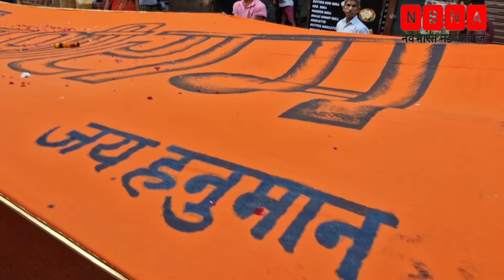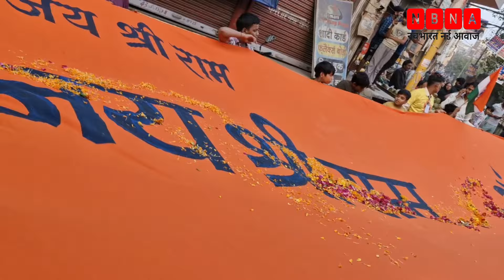देवकीनंदन महाराज को आया गुस्सा..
सनातन बोर्ड निर्माण के लिए तैयारियां जोरों पर..

"संत देवकीनंदन महाराज ने एक ऐतिहासिक कदम उठाया है और पूरे हिंदू समाज से एकजुटता की अपील की है। देवकीनंदन महाराज का यह बड़ा दावा है कि जैसा कि मुसलमानों के लिए 'बक़्खब बोर्ड' है, वैसे ही हिंदू धर्म के लिए एक अलग 'सनातन धर्म बोर्ड' की आवश्यकता है। इस मुद्दे पर पूरे देश में चर्चाएँ तेज हो गई हैं और अब 16 नवंबर को दिल्ली में एक विशाल आयोजन 'सनातन धर्म संसद' का आयोजन होने जा रहा है।

आज की इस विशेष रिपोर्ट में हमने दिल्ली के चौथे पुस्ता और पांचवे पुस्ता इलाके में होने वाली इस ऐतिहासिक घटना के लिए हो रही तैयारियों को कवर किया है। यहाँ पर हिंदू समाज के लोग एकजुट होकर इस आंदोलन में शामिल होने के लिए तैयार हैं।

इस वीडियो में देखिए कि कैसे लोग जुट रहे हैं, और इस आयोजन को लेकर उनकी तैयारी कैसी है। क्या यह आंदोलन सनातन धर्म को एक नई दिशा देने में सक्षम होगा? जानिए इस विशेष रिपोर्ट में!

Sanatan Dharma Board

Devkinandan Maharaj

Hindu Unity Movement

Sanatan Dharma Parliament

Delhi Event

Hindu Community Support

Sanatan Dharma Sansad

Khajoori Pusta

Hindu Religious Events

Devkinandan Maharaj Delhi

Hindu Religious Board

Muslim Bakkhb Board

Hindu Activism

Community Support for Sanatan Dharma